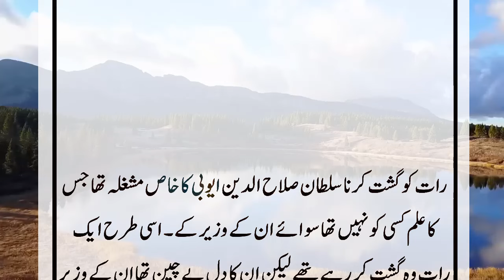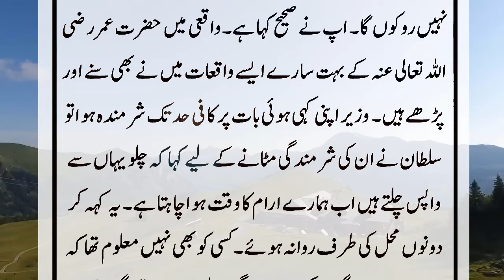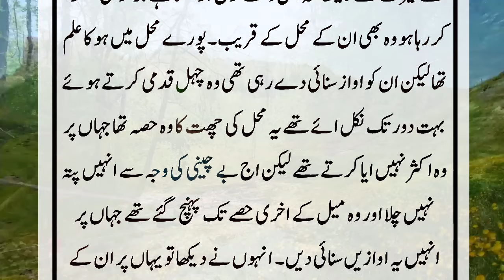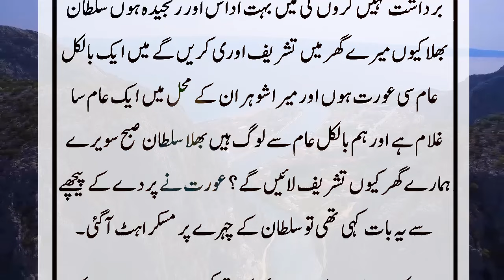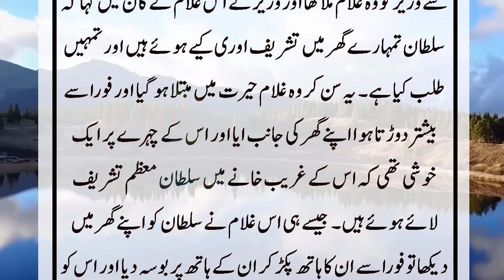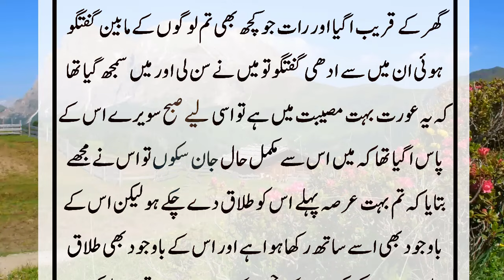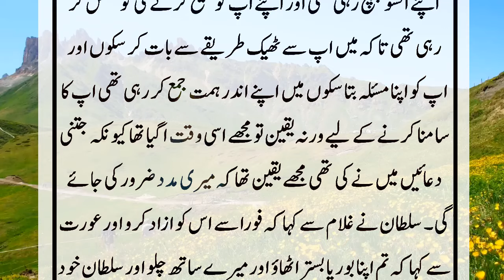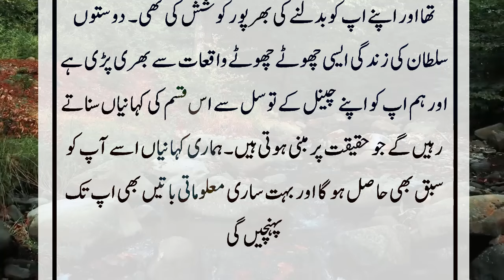Sultan Salahuddin ayyubi and Wife of Ghulam | True Moral Stories | King Wisdom Story